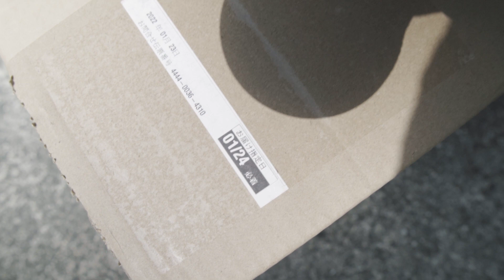【ひでlog】ただただHONDAスーパーカブのシートを交換する回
白石ひでのりのYouTubeチャンネル

現在はフリーの音楽家。猫3匹との日常です。

白石ひでのり
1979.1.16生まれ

ミニマリスト。ハイエンドな機材は使わず、低コストで技術と工夫でクオリティの高い創作活動を目指しています。皆さんと情報共有して意見やアドバイスをもらい、さらに質の高い作品を作っていきたいです。

撮影機材:
SONY ZV-E10
SIGMA 16m f1.4

ホストアプリケーション:
DaVinci Resolve